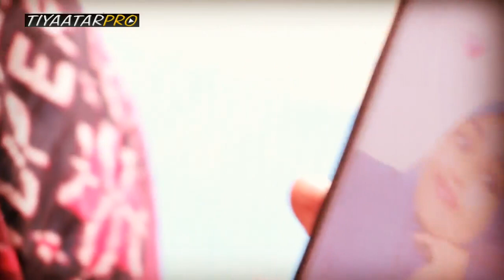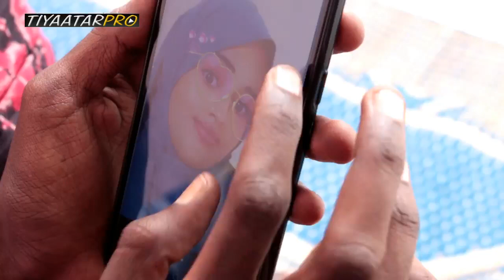Dhibaatada Raggu Ku Qabaan isqurxinta Dumarka !!